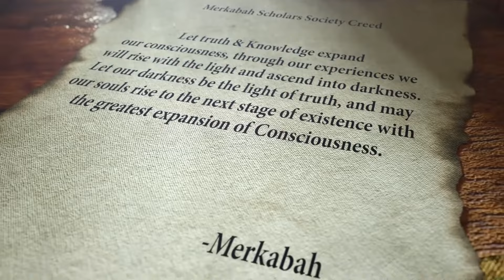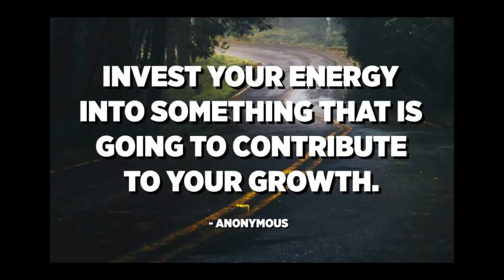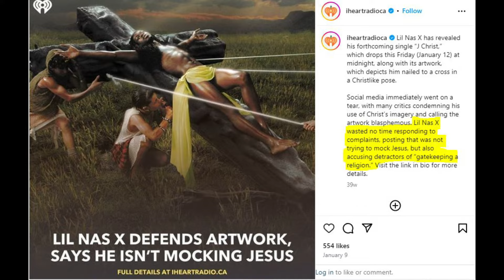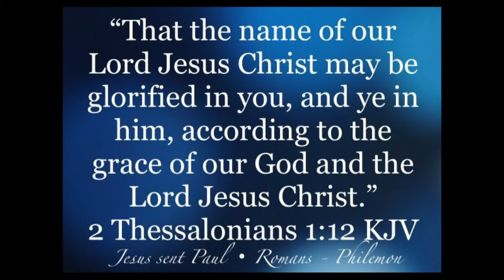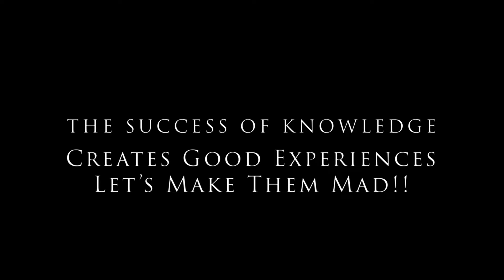2of2 Control of Energy And Possession